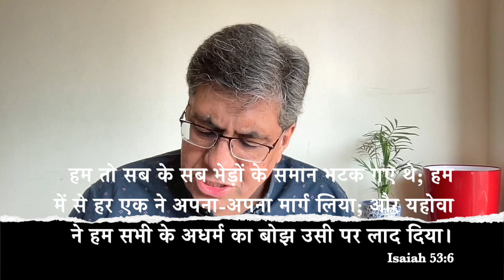The Garbage Man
Message by Alfred Luther
New Delhi
14-Oct-24